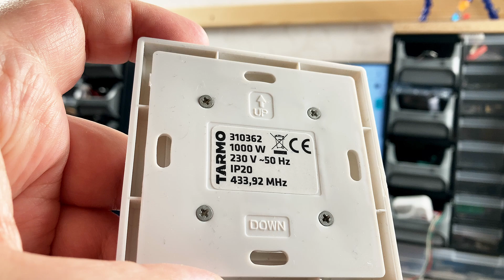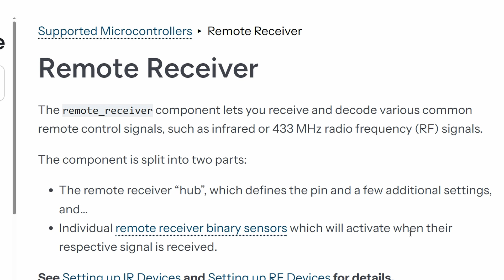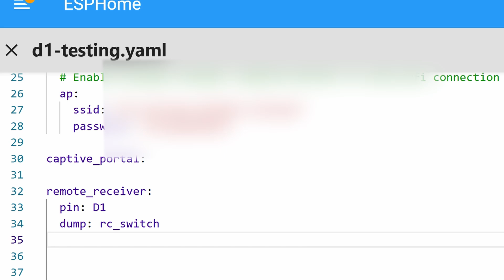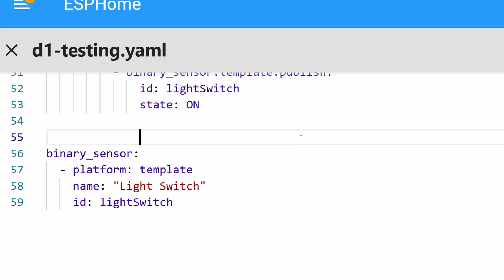Connect Generic RF Remote To Home Assistant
Connect 433MHz remote controller to Home Assistant

I bought a light switch style 433MHZ RF remote controller from local store. It has generic cheap brand and similar ones are probably sold by multiple different brands. Switches and sockets/relays are sold separately, because one can buy as many switches and relays as needed and pair them however one wants: One switch to control multiple devices, or multiple switches to control one device.
I wanted to use this switch as easy to deploy smart switch on my Home Assistant system.

0:00 Intro
0:26 PCBWAY.COM
0:52 Why These Switches?
1:45 Receiver Circuit
2:35 ESPHome - Find Remote Codes
4:00 ESPHome - Remote Controlled Binary Sensor
5:05 Outro